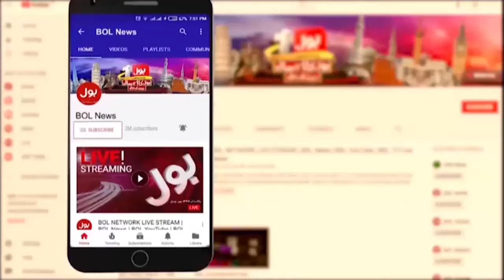Malala Yousafzai Ki Kamiyabi Ke Pechy Kis Ka Hath ? | Maheen Usmani Inside Story | Breaking News